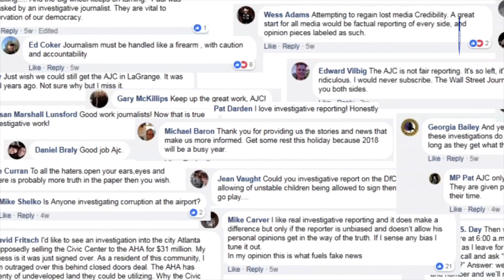DMNA18: Best Digital Marketing Campaign